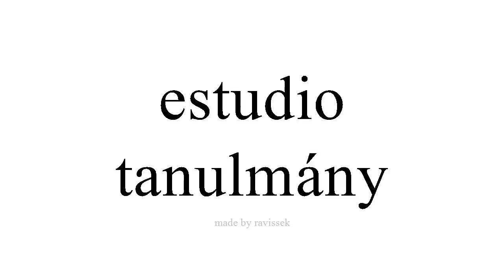Ismerje meg a spanyol tanulmány